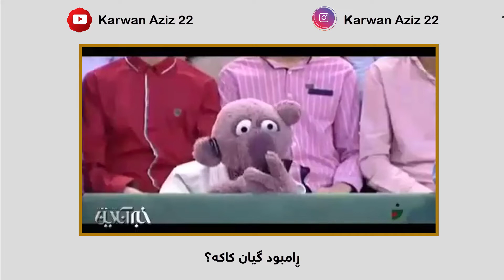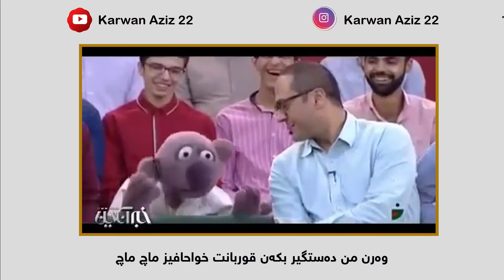جناب خان و رامبد در خندوانه ( ریاضیات ) جەناب خان بە ژێرنووسی کوردی بیرکاری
من لە ئنیستاگرام ⁦⬇️⁩

من لە فەیسبووک ⁦⬇️⁩

• بۆ بینینی ڤیدۆی زۆرتر و جوانتر سەردانی چەناڵەکەمان بکەن 💙⁦ئەگەر بە دڵتان بوو سەبسکرایبمان بکەن.

• برای دیدن ویدیو های بیشتر سابسکرایب کنید.

ژێرنوسکراوی کوردی
وەرگێڕانی کوردی
بە ژێرنووسی کوردی
ترجمة
ترجمه